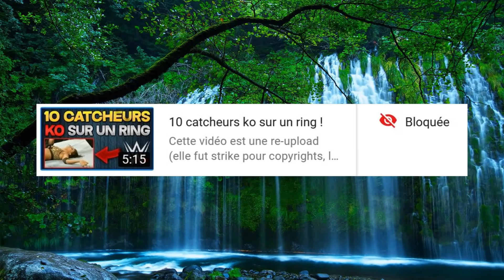10 catcheurs KO sur un ring !